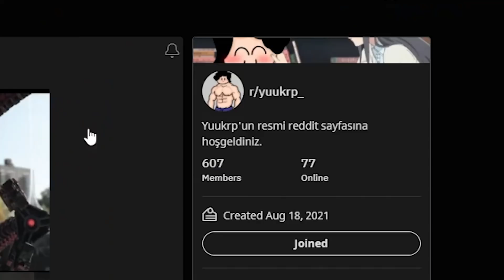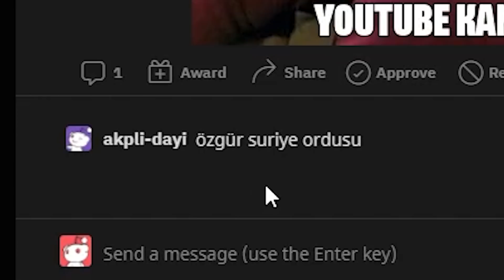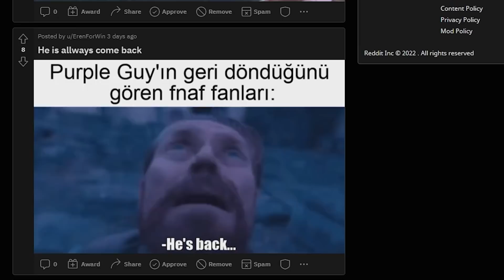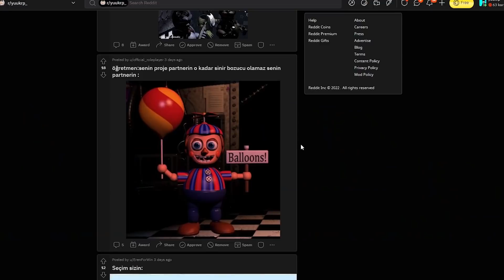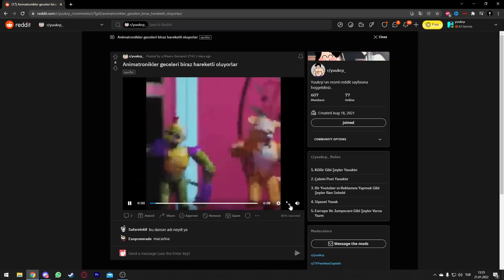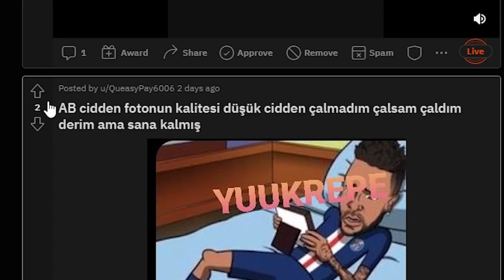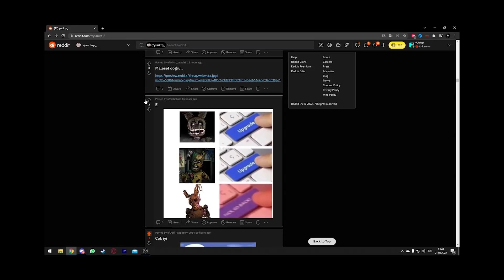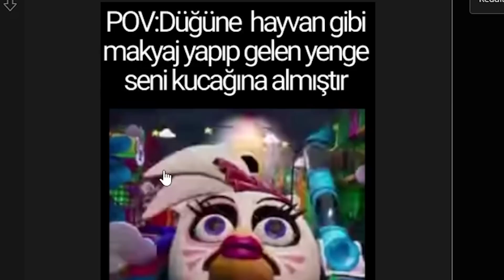FNAF REDDİT MİİMLERİ 2 (FNAF MEMES) 😝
➤ mikrofonda sorun oldu düzelttim ama sonra kb.